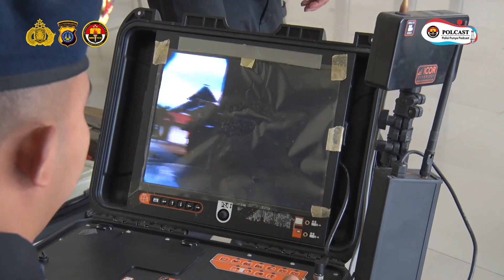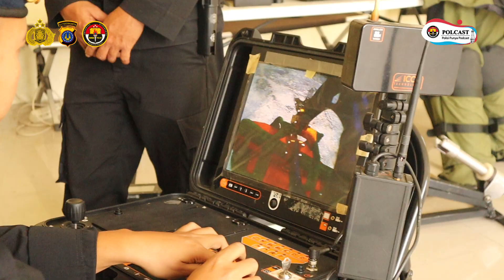Polcast Polda Jogja #88 - KENALI BOM UNTUK DIJINAKKAN?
Brigade Mobile, SedulurJogja pasti tahu apa itu Brigade Mobile.

Salah Satu Satuan Polri yang memiliki kemampuan dan memiliki kualifikasi khusus.
Dengan uniform hitam, Brimob menjadi sangat mudah dikenali saat melaksanakan tugas di lapangan.

Tapi ternyata, di dalam Brimob sediri banyak sekali keahlian-keahlian khusus yang dikuasai dan harus dimiliki oleh personel Brimob.

Salah satunya adalah yang berurusan dengan Bom atau Bahan Peledak.

Di episode kali ini, SedulurJogja akan kami ajak untuk mengenali lebih dekat Satuan Jibom, Penjinak Bom. Satuan yang berada di bawah Detasemen Gegana ini memiliki tantangan tersendiri dalam melaksanakan tugasnya.

Telepon Polda D.I. Yogyakarta:
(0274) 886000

Command Center Polda D.I. Yogyakarta:
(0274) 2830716